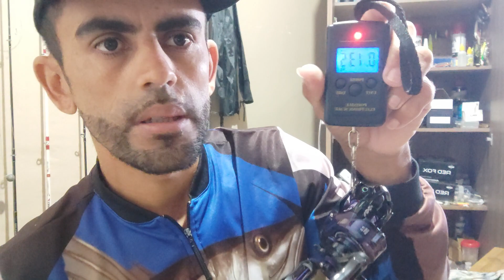REVIEW Conheça a Carretilha mais Leve do mundo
fala meus amigos pescadores (as) blz,
então galera,nesse vídeo trago pra mostrar um Review da nova carretilha que adquiri, confesso que não conhecia esse modelo, fiquei apaixonado por ela,devido ao seu peso,de apenas 135 gramas,isso faz uma enorme diferença na pescaria, ainda mais eu que curti a pesca ultra light, agora é só ver com um tempo se ela vai ter uma boa
segue o link abaixo da compra